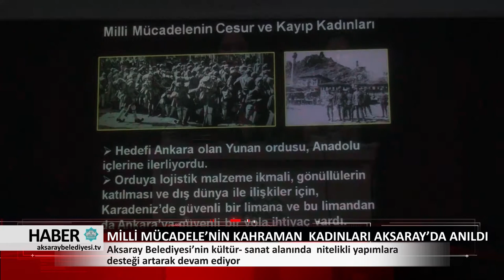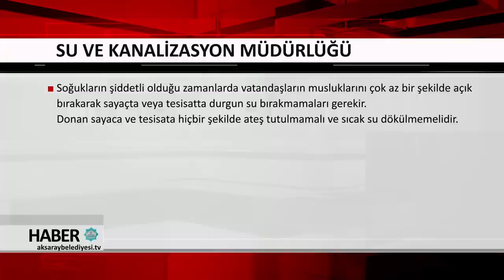07.12.2017 HABER BÜLTENİ